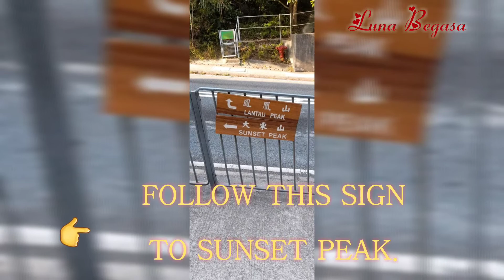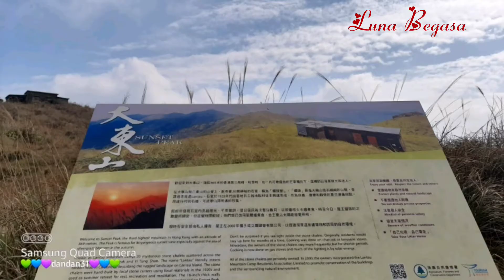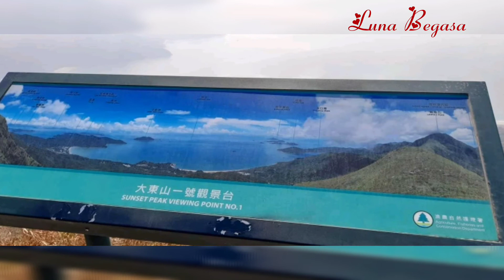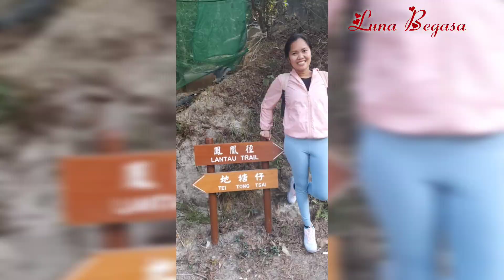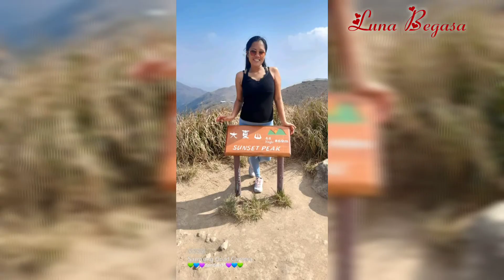Sunset peak Hong Kong's 3rd Highest mountain/Luna Begasa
Sunset Peak is Hong Kong’s third highest mountain, and very accessible to hikers. The views and flora are stunning while you can also feel the sea of grass brushing against your legs.